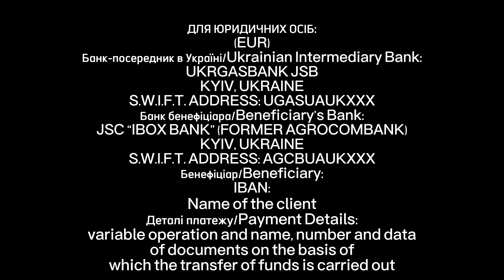CUPOL. Захист від тепловізорів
Такого ще немає в Україні!

Українські винахідники розробили супер-захист від тепловізорів під назвою «Сupol» і довірили мені представляти дану розробку. Це захисний костюм, який не пропускає тепло людського тіла та гарно маскує наших військових, які вже понад трьох місяців боронять нашу Батьківщину!

Завдяки куполу снайпер може не змінювати місце дислокації по 3-4 дні. Вже декілька партій плащів були відправлені на фронт за нашої підтримки з фондом Олени Масоріной, яка працює над їхньою розробкою та постачанням у зону бойових дій. До нас вже приєднались «95 квартал», Коля Серга, але наших коштів не вистачає, а запитів дуже багато.

Давайте допоможемо врятувати життя наших хлопців та підтримати їх зусилля.

Благодійна організація «БФ «ВС Україна - Світ».

Рахунки :
АТ «Айбокс Банк»
IBOX Bank
322302

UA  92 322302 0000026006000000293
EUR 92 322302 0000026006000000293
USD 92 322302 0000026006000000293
Призначення платежу: Купол

Для юридичних осіб :
(USD)

Банк-посередник в Україні/Ukrainian Intermediary Bank:
UKRGASBANK JSB
KYIV, UKRAINE
S.W.I.F.T. ADDRESS: UGASUAUKXXX
Банк бенефіціара/Beneficiary’s Bank:
JSC “IBOX BANK” (FORMER AGROCOMBANK)
KYIV, UKRAINE
S.W.I.F.T. ADDRESS: AGCBUAUKXXX
Бенефіціар/Beneficiary:
IBAN:
Name of the client
Деталі платежу/Payment Details:
variable operation and name, number and data of documents on the basis of which the transfer of funds is carried out

(EUR)

UKRGASBANK JSB
KYIV, UKRAINE
S.W.I.F.T. ADDRESS: UGASUAUKXXX
Банк бенефіціара/Beneficiary’s Bank:
KYIV, UKRAINE
S.W.I.F.T. ADDRESS: AGCBUAUKXXX
Бенефіціар/Beneficiary:
IBAN: